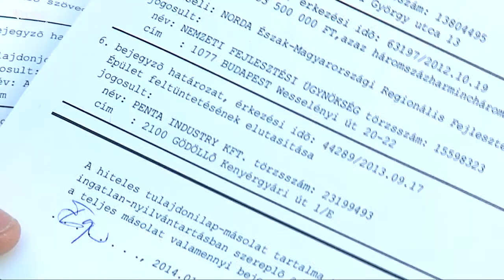140114_lmp_sajt.mp4